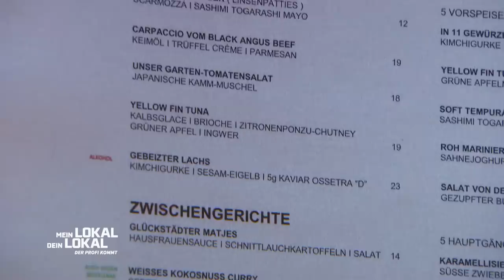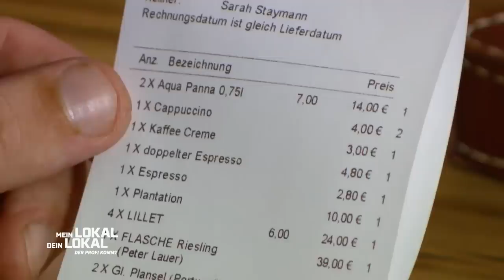"ICH VERSTEH DAS GERICHT NICHT"🤔Zu viel von der intelligenten Küche?! | 2/2 | Mein Lokal, Dein Lokal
Im "Weltrad" möchte Marc heute seine kulinarischen Künste zeigen. Kann er den Profi und die Konkurrenz mit internationalen Gerichten für sich gewinnen?